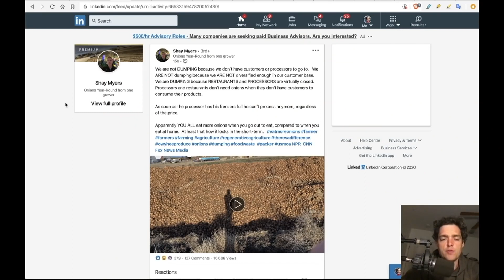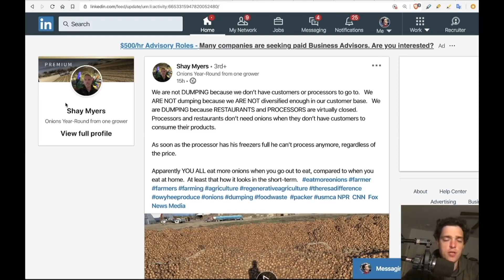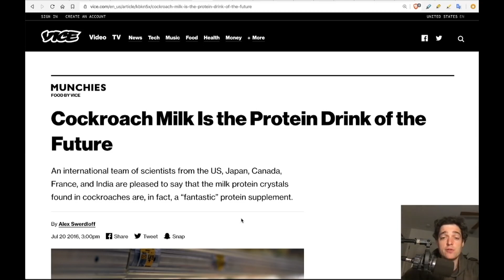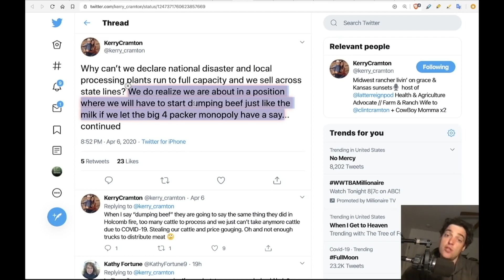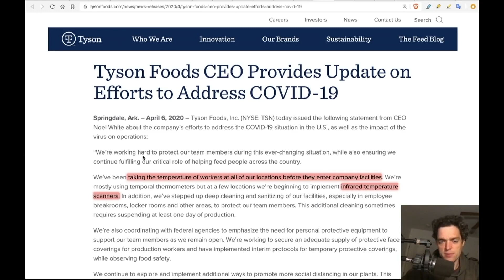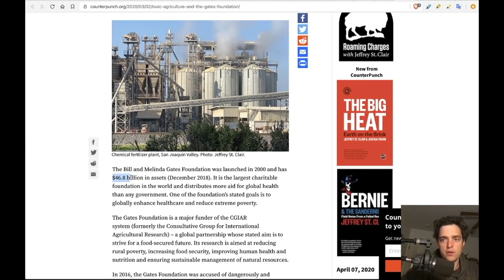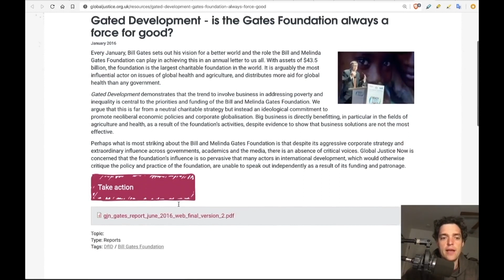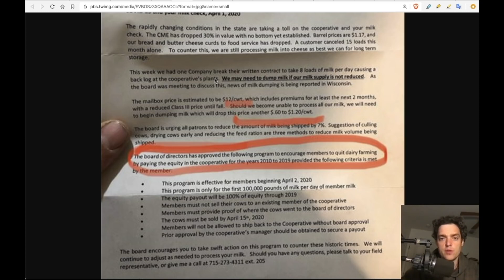FOOD SHUTDOWN Farmers Told to “QUIT FARMING“